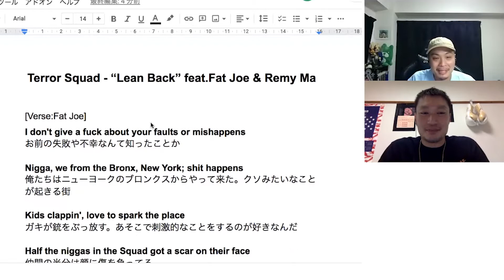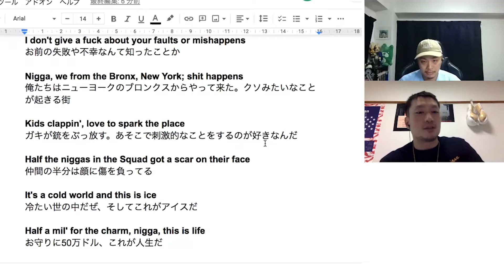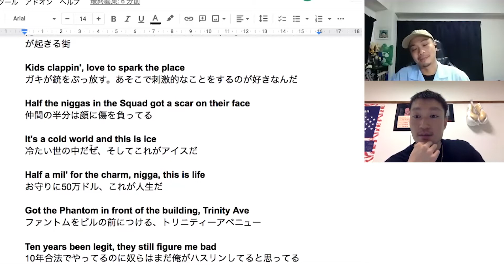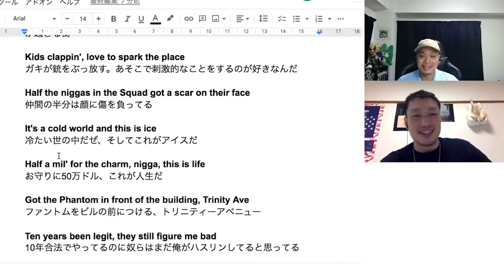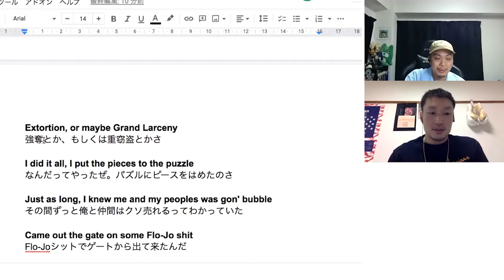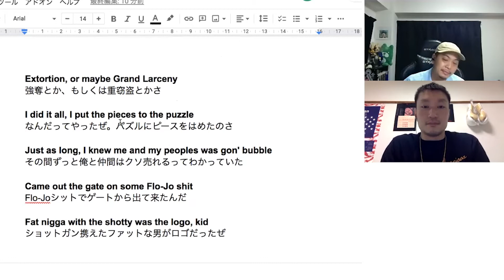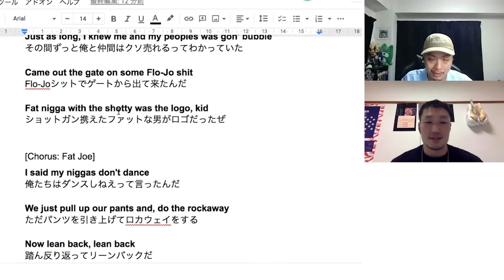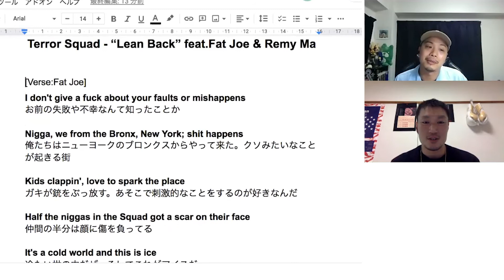"Flo-Jo"の2つの意味とは？【リリック和訳・解説】Terror Squad - “Lean Back” feat. Fat Joe & Remy Ma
毎週火曜日、木曜日、土曜日更新！